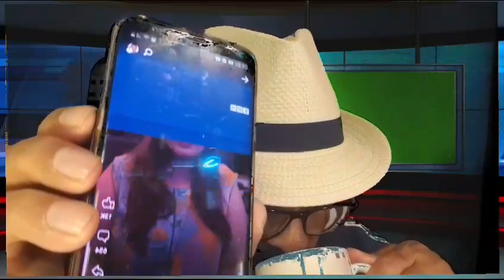19 August 2023